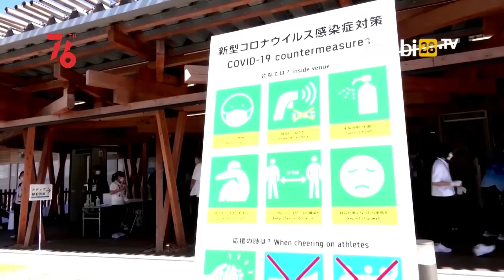Panitia Tindak Tegas Atlet yang Minum Alkohol di Olympic Village Tokyo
JAMBI28TV - Direktur umum Olimpiade Tokyo Toshiro Muto menemukan dan akan menindak tegas atlet dan anggota delegasi yang mengonsumsi alkohol di sebuah taman Perkampungan Olimpiade atau wisma atlet, Sabtu malam waktu setempat.